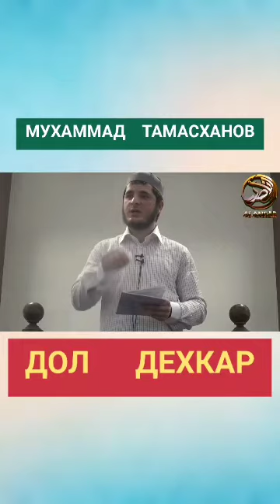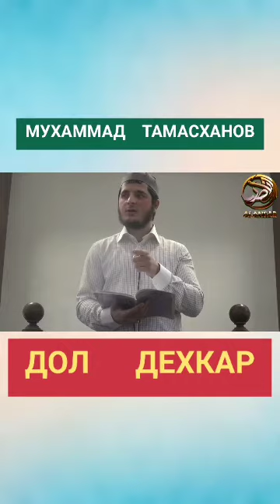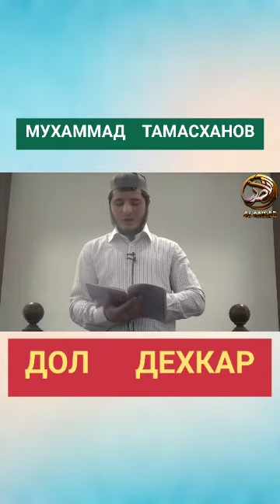Мухаммад Тамасханов - Дол дехкар